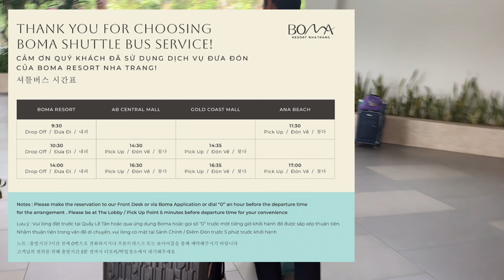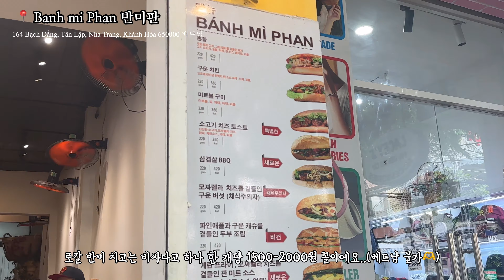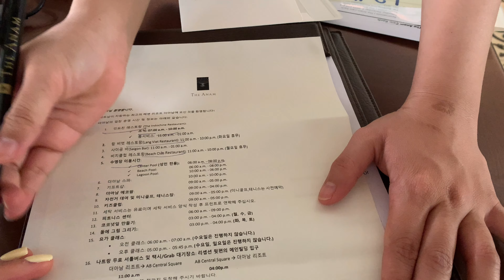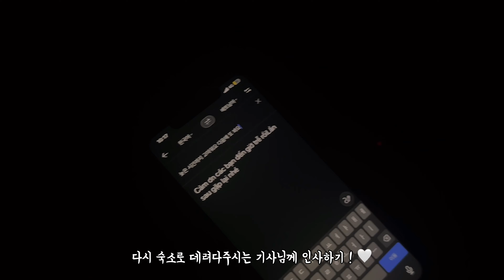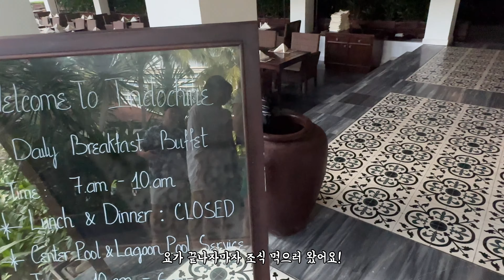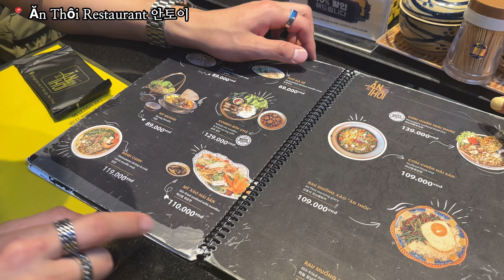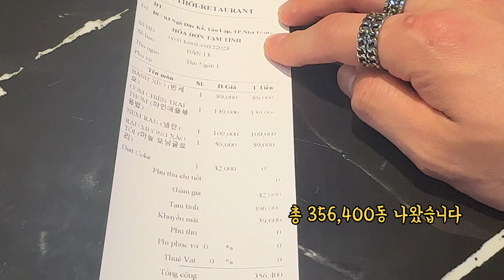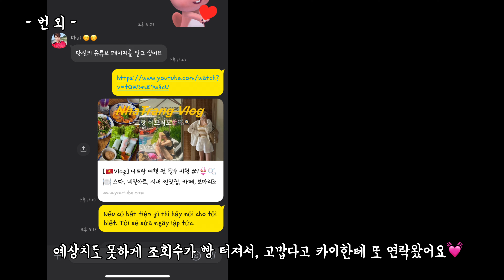[SUB/Vlog🇻🇳] 나트랑 100% 즐기기❗️Ep.2 👙🫧🥭 더아남리조트, 65번 과일가게, 안토이, 쇼핑리스트, 맛집, 마사지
안녕하세요! 나트랑 2편 기다려 주시는 분들이 많아서 놀램 + 감동... 💓
1편에서 문의 많았던 카이님의 카카오 ID를 공유하고나서 카이님께 고맙다고 연락이 또 왔네요!  카이님과의 카톡은 -번외- 편으로 만들어봤어요 ㅎㅎ
감사합니당. 2편도 재밌게 시청해주세요! 드릴 수 있는 정보도 꾹꾹 담았어요!

요가 클래스에 참여하고 싶다면 요가 시행 장소를 리셉션에 확인해보세요! 아직도 해변에서 하는지, 실내 공간에서 하는지 잘 모르겠습니당 ㅎㅎ

⭐️ 1편에서도 문의 많았던 카이 카카오톡 : khai96-
택시 싸게 타는 방법은 1편 참고 부탁드려요!

🗺️ 장소 구글맵 링크

📍 콩카페는 나트랑 시내에 2군데 있습니다

📍아메리칸 투어리스트 케리어 구매한 백화점
AB Central Square